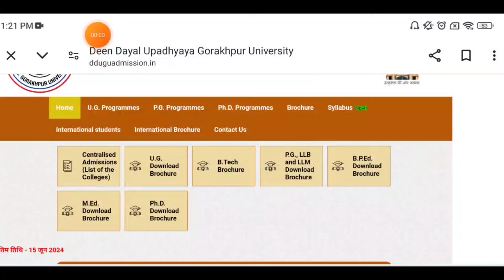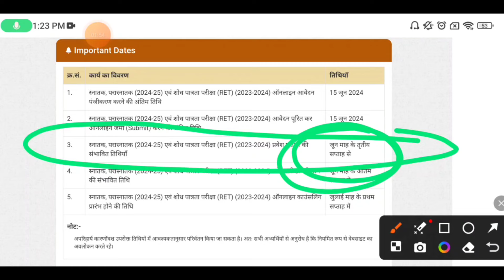DDU Gorakhpur University Entrance Exam 2024 || DDU Gorakhpur Entrance Exam 2024 Date || Abhiman Sir